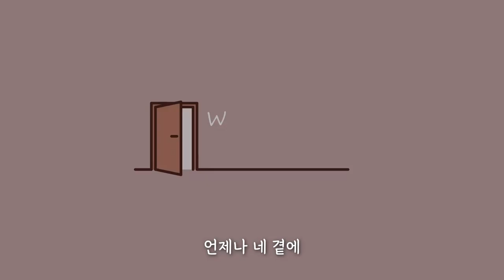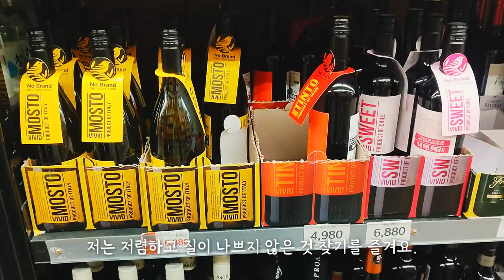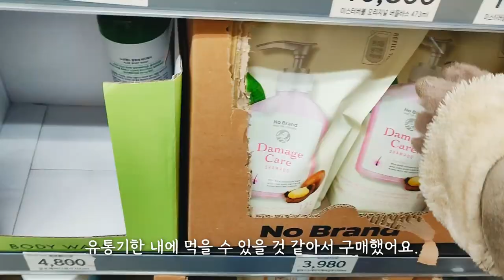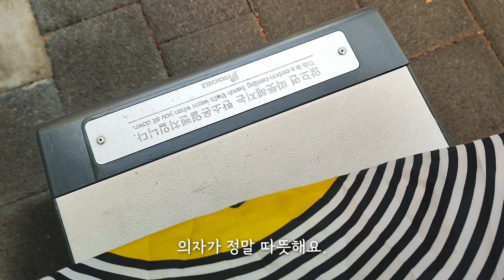30대 히키코모리, 오랜 친구를 만나다